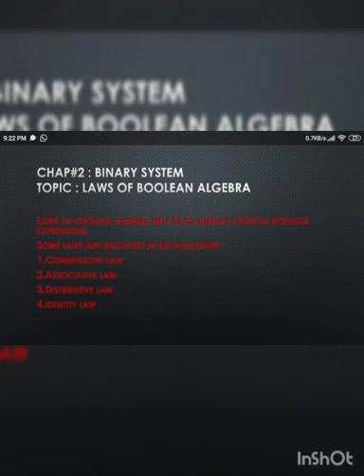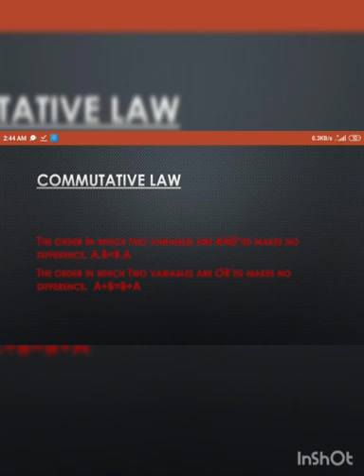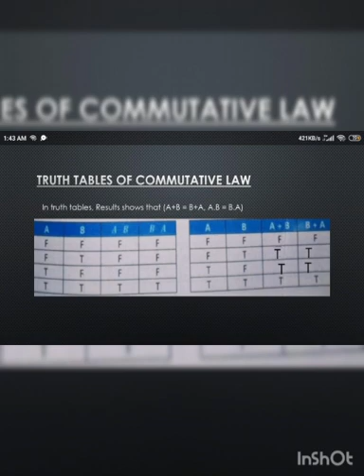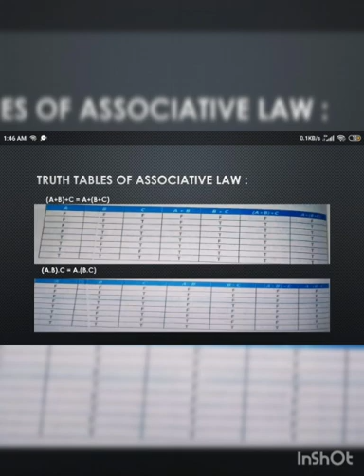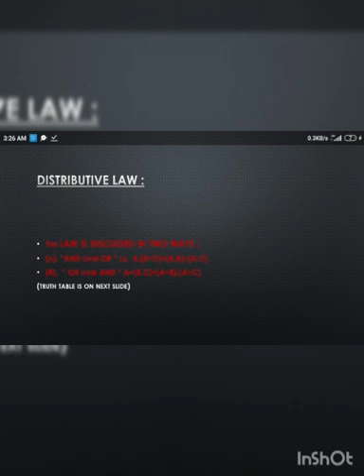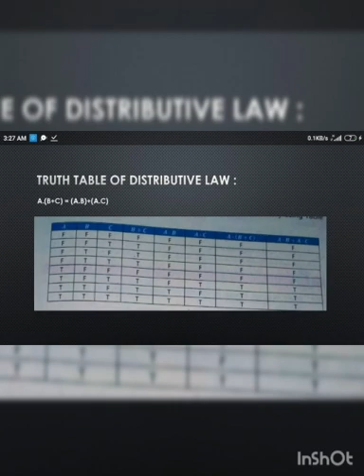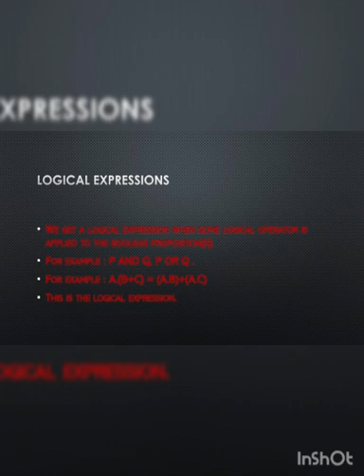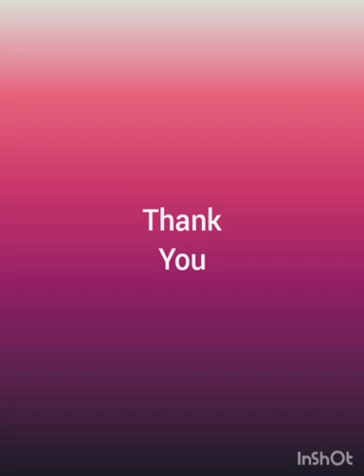Lecture for class 9th (computer science).